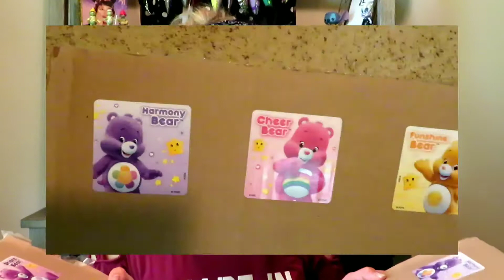80's Box Swap!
About our channel:

Ohana means family. and we are Liz and Ali... best friends and "sisters" in life! On this channel we love sharing all our adventures with you... from our adventures all around Wisconsin to our love and expertise of all things Disney!

New videos uploaded every Thursday and sometimes on Mondays.